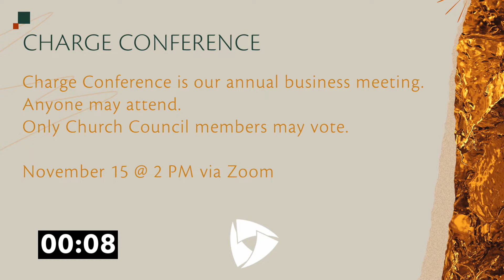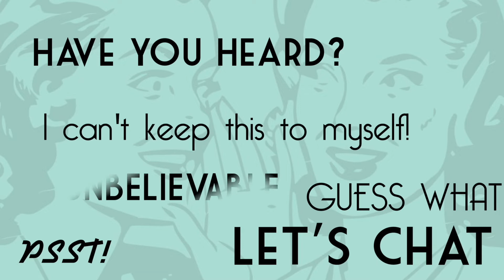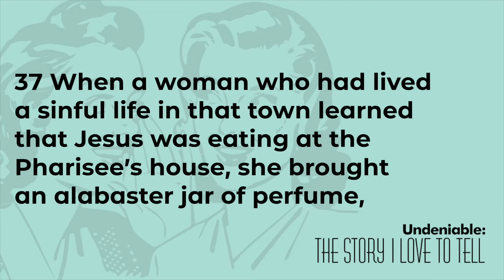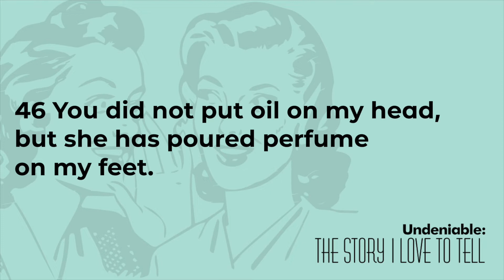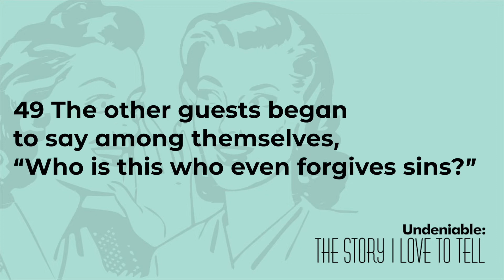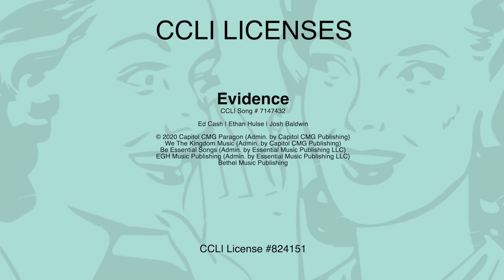WORSHIP - November 15, 2020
This is the next message in our series, "Undeniable".